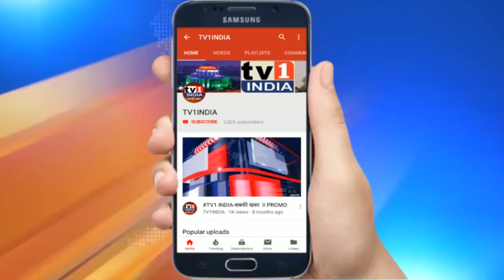सारस्वत बैंक के लुटेरे गिरफ्तार | कोपरखेरणे पुलिस ने जब्त की नकली बंदूक और 68 हजार की नकदी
सारस्वत बैंक के लुटेरे गिरफ्तार | कोपरखेरणे पुलिस ने जब्त की नकली बंदूक और 68 हजार की नकदी |  दिनदहाड़े लूट ली थी 4 लाख की रकम | पुलिस के शिकंजे में मुंह छिपाते दिख रहे ये दोनों नकाबपोश आरोपी सारस्वत बैंक के वो लुटेरे हैं जिन्होंने नकली बंदूक की धाक पर 16 जुलाई को कोपरखेरणे के सारस्वत बैंक से 4 लाख 16 हजार की रकम लूट कर रफूचक्कर हो गए थे. कोपरखेरणे पुलिस की 5 टीमों ने 36 घंटे के भीतर दोनों लुटेरों को चैंबूर से धर दबोचा है. गिरफ्तार आरोपियों के नाम स्वप्निल सपकाल एवं भूषण चौधरी बताए जा रहे हैं. डीसीपी पंकज डहाने ने बताया कि दोनों ही आरोपी बेरोजगार हैं और लंबे लॉकडाउन के कारण पैंसों की तंगी से बेहाल होकर इन्होंने बैंक लूट की वारदात को अंजाम दिया.